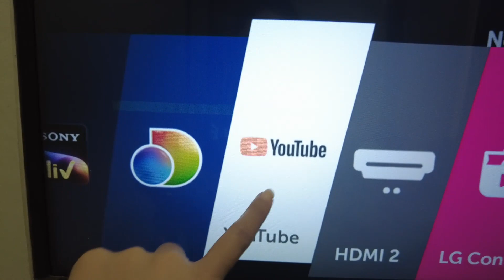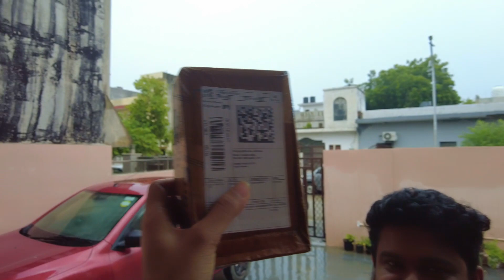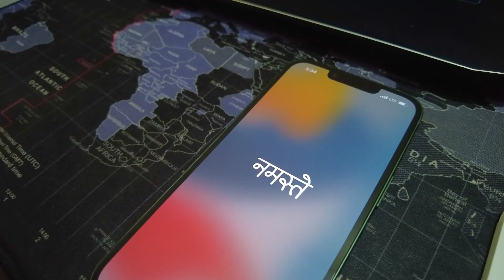BIG BILLION DAY pe sab UPGRADE kar liya LAAKHON ki shopping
Crazzzyy Deals on BIG BILLION DAY#bigbilliondays